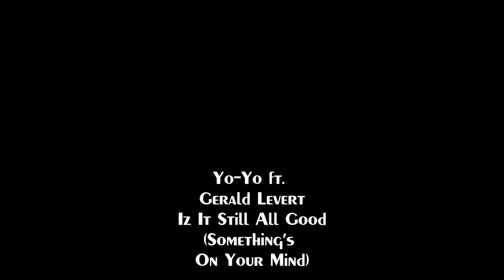Yo-Yo FEMALE RAPPER MUSIC COMPILATION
0:00 Yo-Yo ft. Gerald Levert - Iz It Still All Good (Something's On Your Mind)
0:05 Yo-Yo - You Can't Play With My Yo Yo
0:10 Yo-Yo - Westside Story
0:15 Yo-Yo - Ibwin' With My Crewin'
0:20 Yo-Yo - Black Pearl
0:25 Subscribe